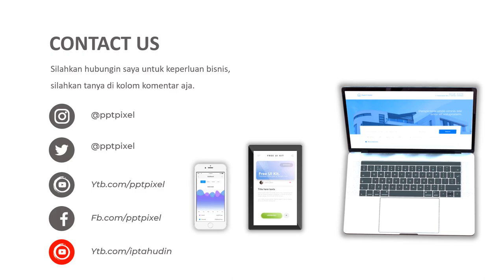VIDEO IKLAN BUNGAN HIASAN, WALLPAPER KAMAR, RUANG TAMU, HIASAN KAMAR, RUMAH, HIASAN BUNGA, TOKO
Jasa Video Iklan Bungan Hiasan, Wallpaper kamar, ruang tamu, hiasan kamar, rumah, hiasan bunga, toko Video Iklan atau

Daftar Isi
00:00 - Jasa edit Video
00:10 - Contoh Iklan Produk
00:18 - Contoh Video Promosi
00:25 - Contoh Konten Pemasaran

By : Iptahudin
m.me/iptah